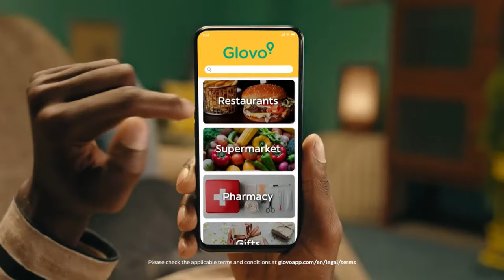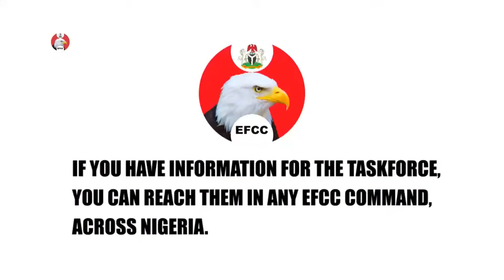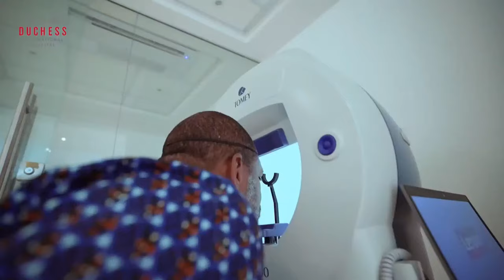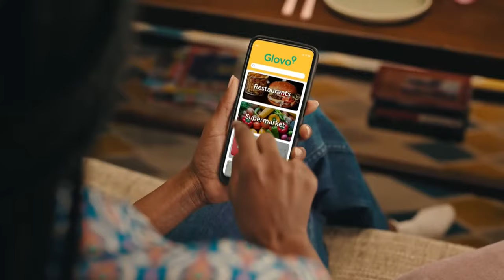Edo Deputy Gov Impeachment, PDP Internal wrangling | Politics Today